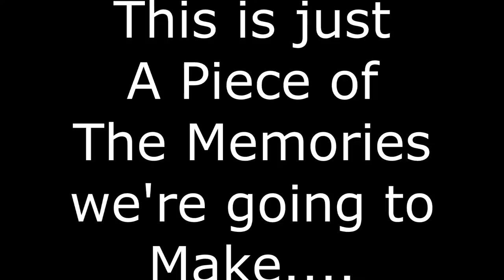Senior Video Trailer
Marysville High School Senior Video trailer. Presented by Marysville small business. Pre sale starting at 10 dollars. enjoy(: